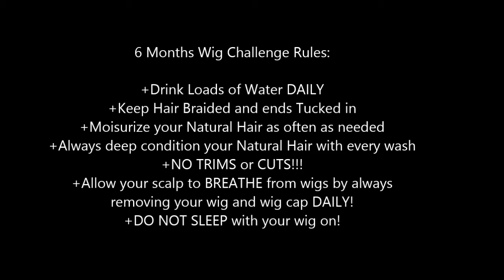6 Months Wig Challenge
Doing a 6 Months Wig Challenge- Details in the Video